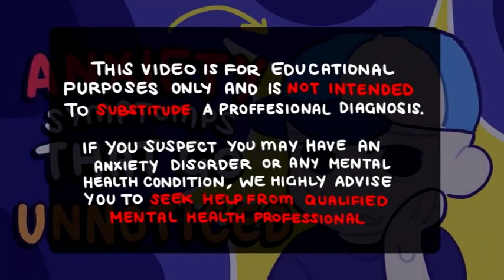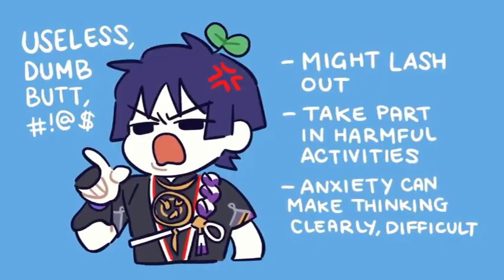Unveiling Anxiety Symptoms: The Silent Signs Revealed | ESTIPAM - Feeling good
Are you experiencing anxiety? In this video, we'll explore seven anxiety symptoms that often go unnoticed. From stomach problems to forgetfulness, we'll uncover the lesser-known signs of anxiety. Remember, if you suspect you have anxiety disorder, it's important to seek help from a qualified mental health professional.

Original video from:
, a YouTube channel which allows resuse with Creative Commons featured.

Writer: Sid Thompson
Script Editor: Isadora Ho
Script Manager: Kelly Soong
Voice: Amanda Silvera

 / amandasilvera
Animator: Billie

References:
Advantage Mental Health Center. (2020, May 4). Six Unusual Anxiety Signs.
Ankrom, S. (2021, February 16). The Link Between Gastrointestinal Upset and Anxiety. Verywell Mind.
Blaker, K. (2019, June 12). How to Recognize Unusual & Distressing Anxiety Symptoms. AmeriDisability.
Enlightenedsolutions. (2019, October 11). What is Anxiety Rash?
Mayo Clinic. (2018, May 4). Anxiety disorders – Symptoms and causes.
Raypole, C. (2019, March 15). Physical Symptoms of Anxiety: How Does It Feel? Healthline.